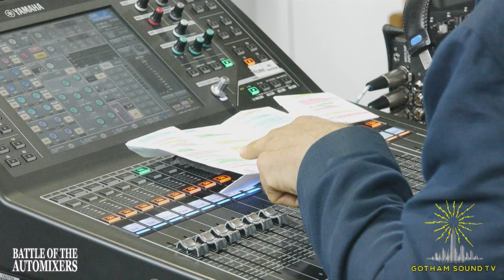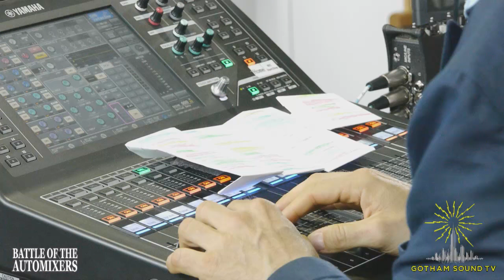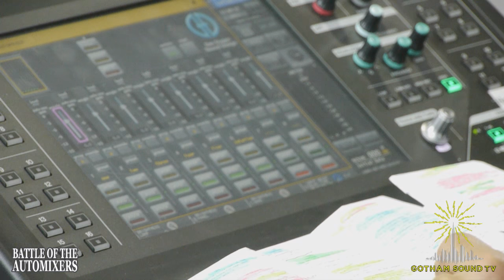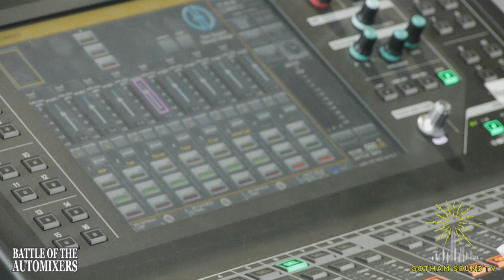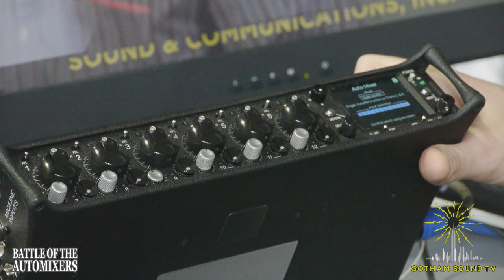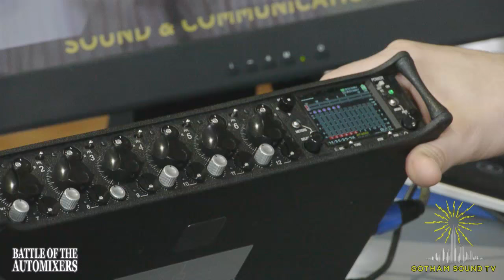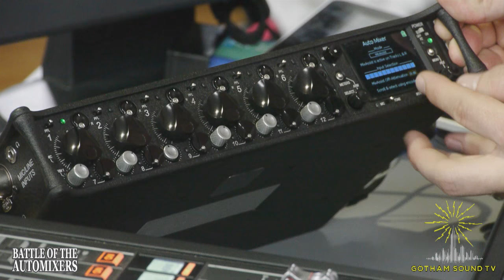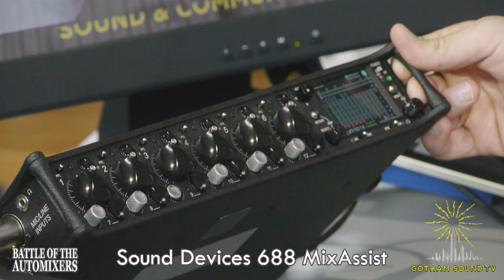Battle of the Automixers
Peter Schneider and Nick Huston try out the Automix settings on the Yamaha QL-1 (Dugan), Sound Devices 688 (Dugan & MixAssist), and the Zaxcom Nomad (Auto-Mix) and compare them to a live mixer's take on a complicated scene.